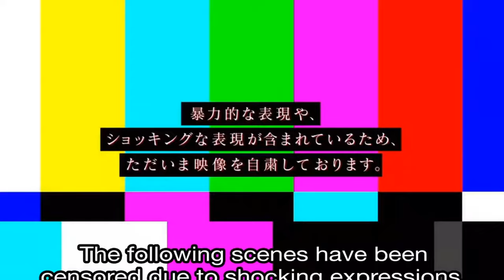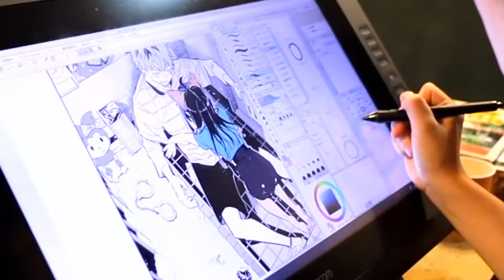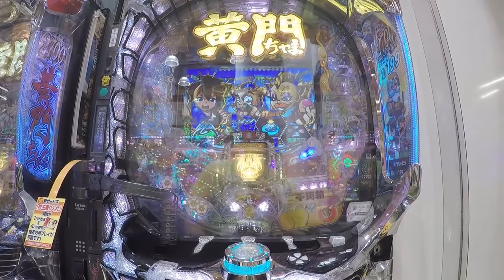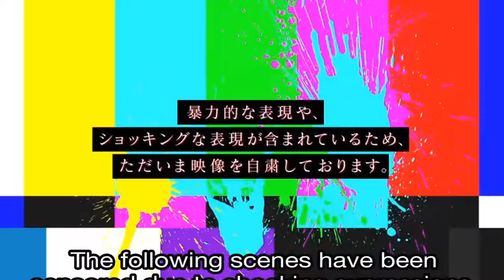Analyzing a Masterpiece - Look Back by Tatsuki Fujimoto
Look back was recently released, And I wanted to analyze and find the real meaning behind it. As I feel it paints a picture of his life, Or a event that happened in it.